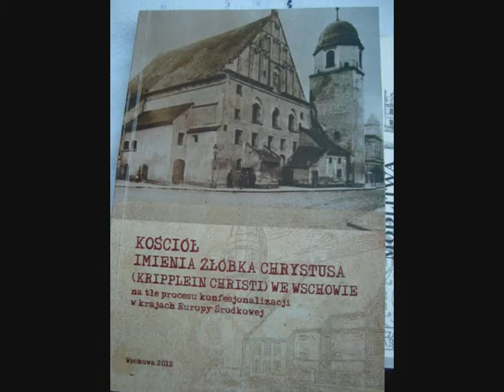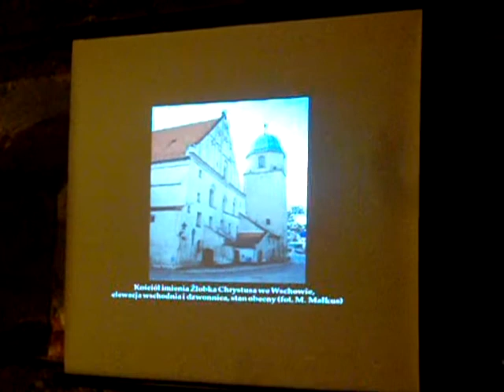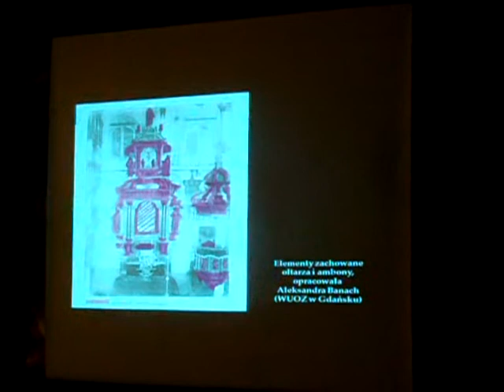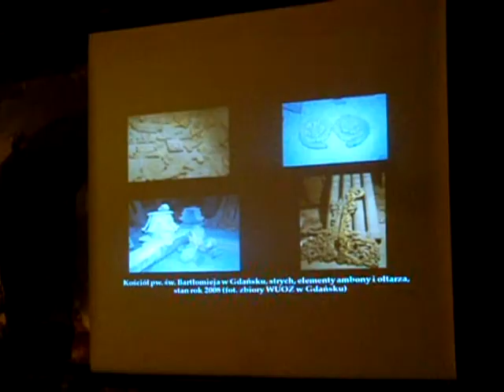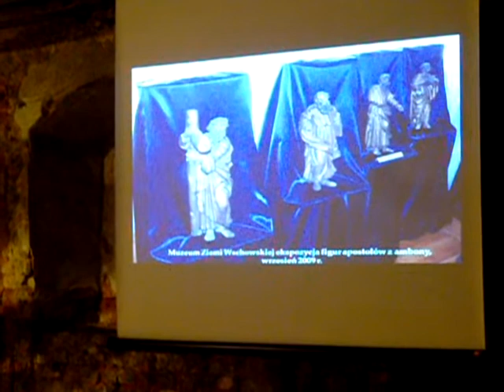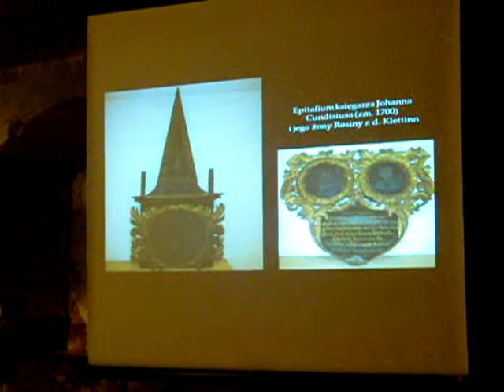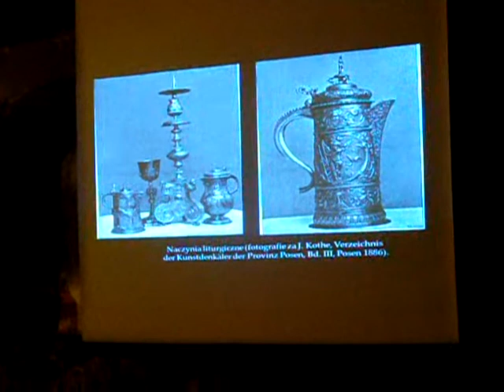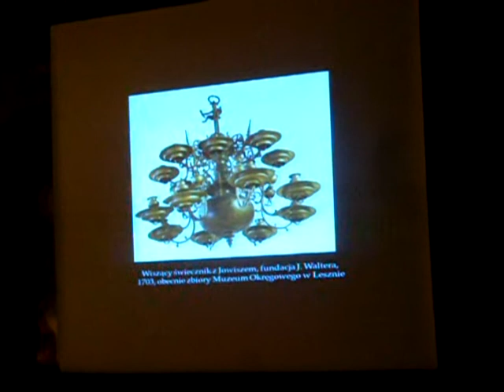Wschowa - kościół luterański - Kripplein Christi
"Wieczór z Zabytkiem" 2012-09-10